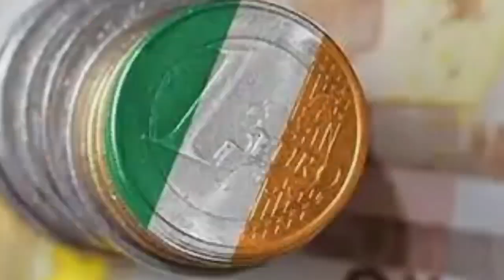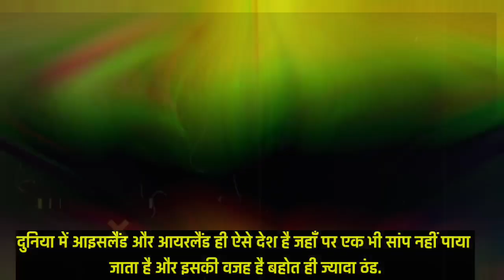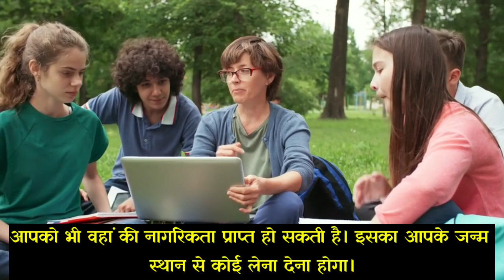आयरलैंड देश की 2023 में मुस्लिम आबादी कितनी है|Muslim population in Ireland|Ireland MuslimPopulation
आयरलैंड देश की 2023 में मुस्लिम आबादी कितनी है||Muslim population in Ireland||Ireland Muslim population

Is ireland Muslim friendly?
Which country has a 95% Muslim population?
Which country is 99.9 Muslim?
Which ireland country has the most Muslims?
When did Islam come to ireland?
What is the Muslim populatiion how many mosques in ireland
masjid in ireland
muslim village in ireland
ireland converts to islam
largest muslim country by area
hindu population in ireland
ireland muslim names
chiapas muslim  of ireland?
भारत में ज्यादा मुसलमान हैं या पाकिस्तान में?
संसार में सबसे ज्यादा धर्म कौन सा है?
पूरी दुनिया में मुस्लिम आबादी कितनी है?
पूरी दुनिया में हिंदुओं की आबादी कितनी है?
हिंदू धर्म कितने नंबर पर आता है?
किस देश में मस्जिद नहीं है?

As 01 fact youtube channel is all about facts andmotivation.

1) This video has no negative impact on the originalworks (It would actually be positive for them)

2)This video is also for teaching purposes.

3) It is not transformative in nature.

4)I only used bits and pieces of videos to get the pointacross where necessary.

5) Some images are also used just for giving theclearance about the topic to the viewers.